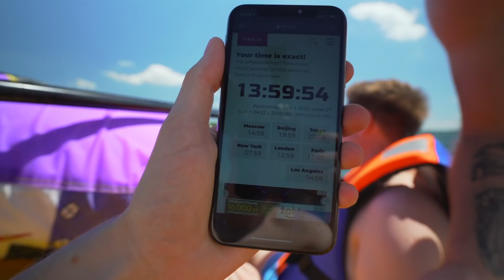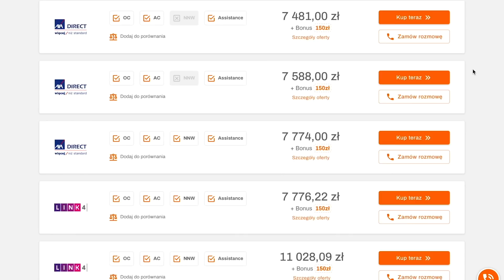Wyjazd na SKUTERY WODNE *Utopiliśmy kamery za 3 tys zł*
Jeśli chodzi o ten wyjazd to totalna petarda!
Skutery wodne, klimat na jeziorze, tereny dla Quadów dookoła!
Wszystko szło super!
Wakacyjny klimat na najwyższym poziomie!
Niestety wszystko podsumował brak Bojek wypornościowych do GO PRO!
Na dno poszły nam dwie kamery!
Masa ujęć!
Jedna z nich zginęła po 6 godzinach nagrań!

No ale nic!
Materiał jest dla was tak czy siak!

Pamiętajcie o komentarzu!

Na instagramie o wszystkim zawsze trochę wcześniej!
Wpadajcie tam!

Wszystkiego dobrego!
PIONA!